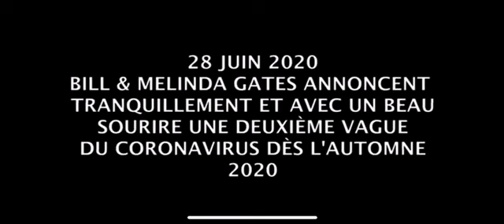Bill Gates et covid19